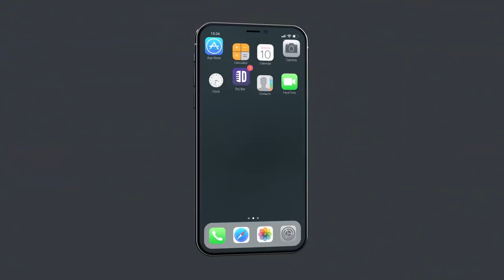You Need To Apologize For Everything You Didn't Do. Robert G. Lee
You need to apologize for everything you didn't do, or at least Robert G. Lee does, and in this clip from his full Dry Bar Comedy special he is about to apologize for everything. Whether it's the wage gap, or his carbon footprint, Robert G. Lee feels responsible for everything his generation has put the younger generation through so he'll say sorry while making you smile the whole time. Watch Robert G. Lee's full Dry Bar Comedy special "Laughters Still Legal" only

If you enjoyed this full Dry Bar Comedy special from Robert G. Lee, check out the links below for more Dry Bar Comedians you might enjoy!